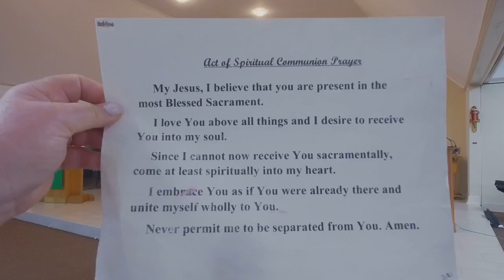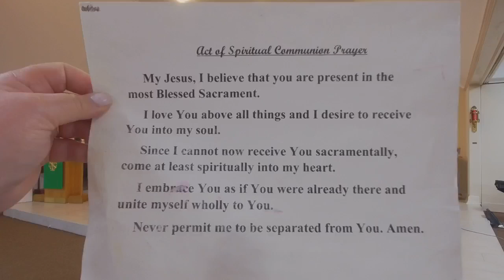14TH SUNDAY 7 7 2024